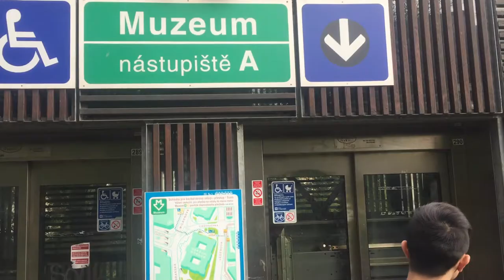Summer 15' // Soy Sauce in East Europe - Day 2